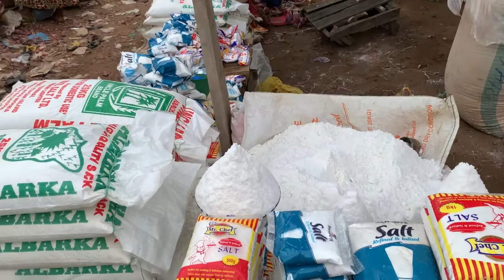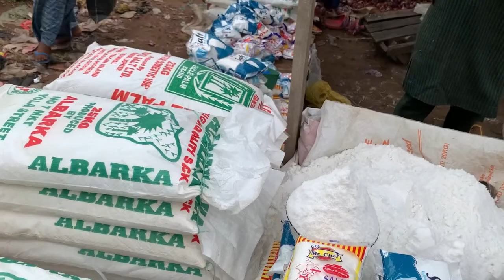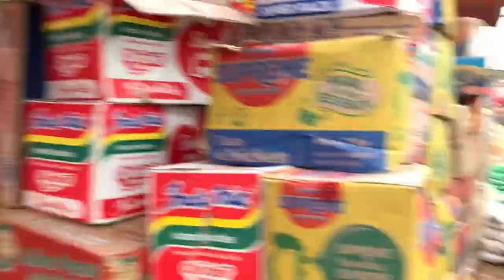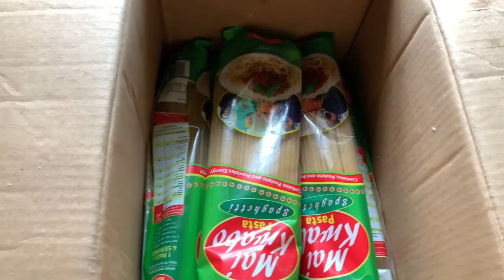MARKET VLOG| Where I get CHEAP foodstuff in Abuja| What $24.53/#10,500 got me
In this market vlog, I show you where i get CHEAP foodstuff to buy in Abuja...this Livingalone journey demands wisdom, and I'm putting all of mine to good use😂

where to get cheap things in Abuja
where to get cheap foodstuff to buy
where to buy cheap foodstuff in Nigeria
cheap things in abuja
cheap food in Nigeria
what markets can I get cheap foodstuff
abuja markets
cheap markets in abuja
cheapest food market in abuja
cheapest food market in Nigeria
cheapest foodstuff market in Abuja
how to shop in the nigerian market
how to shop foodstuff in Nigeria
cheap foodstuff